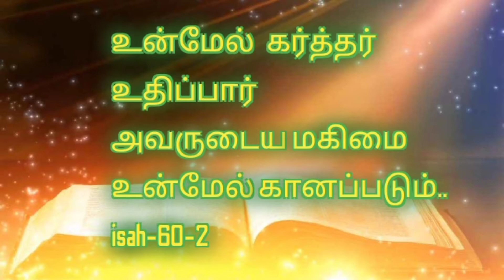உன்மேல் கர்த்தர் உதிப்பார்..20-6-2020 THE LORDS GLORY SHALL BE SEEN UPON YOU..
இன்றைய வேத வாக்குதத்த வசனம் 20/
6/2020 today`s bible promise word/ இன்றைய வசனம்/Tamil bible verse / PASTOR SAM SANTHOSH /# ZION THE FATHERS HOUSE
TODAY`S BIBLE VERSE IN TAMIL / TAMIL BIBLE WORDS/ DAILY BIBLE WORDS TAMIL / TODAY`S PROMISE WORD / BELOVED IN CHRIST LISTENING WORD OF GOD BRINGS BLESSING TO US . START YOUR DAY WITH DAILY BIBLE WORDS . CONFESS WHAT YOU HEAR FROM GOD .
IN THIS VIDEO HELP US TO KNOW THE POWER OF  JESUS`S BLOOD
WE CAN DEFEAT DEVIVLS PLAN AGAINST US  THROUGH THE BLOOD OF CHRIST...CONTINUE  TO WATCH OUR VIDEOS AND BE BLESSED
SUBSRIBE OUR CHANNEL FOR MORE VIDEO ZION FATHER`S HOUSE.